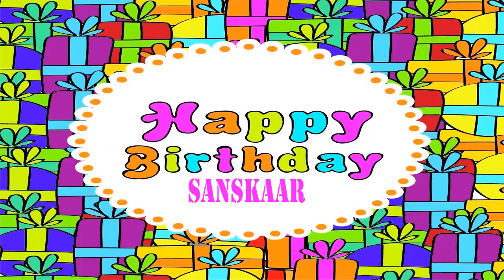Sanskaar Wishes & Mensajes - Happy Birthday